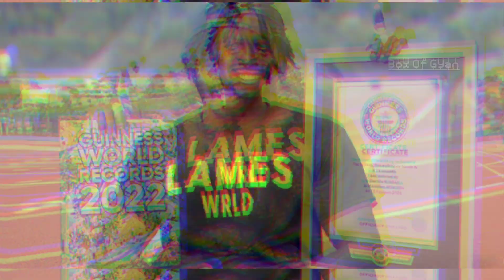दोनों हाथों से दौड़कर World Record बनाकर रचा इतिहास 😱 | Amazing New Facts Around World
Amazing Random New Facts Around World mein Most amazing aur Random Interesting facts aur Science facts ke bare mein knowledge de rha hu ye sabhi facts random hain isme science facts aur general knowledge facts bhi included hain I hope apko ye new fact video aur hmari hindi facts ki video pasand aaye
Agar apko ye meri ye videos

Video Contains
Amazing facts
Random facts
facts
amazing facts in hindi
amazing facts
top 3 amazing facts in hindi
interesting facts
facts beast
new facts
stubborn facts
top 3 amazing facts
random facts
top 3 amazing facts best
world facts
unknown facts
science facts
fun facts
107 facts
best facts
facts hindi
facts new video
intresting facts

use for purposes such as
criticism,comment,news,reporting,teaching,scholarship and
Please Note
-We used only bits and pieces of videos to get the point